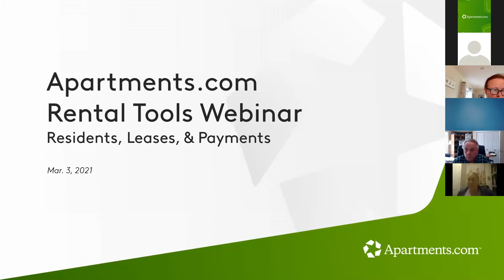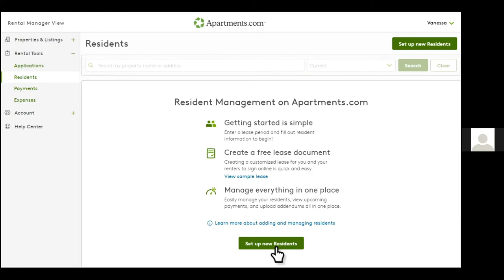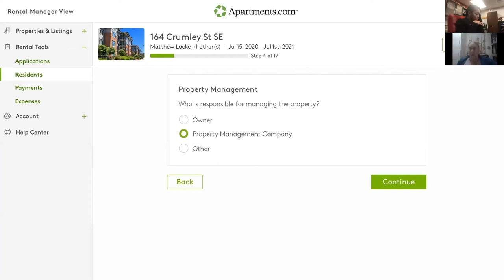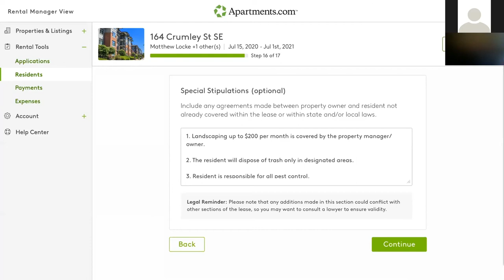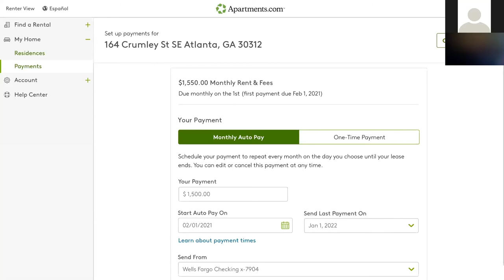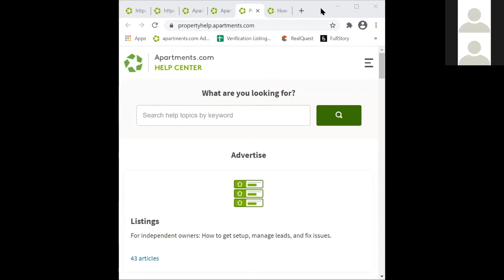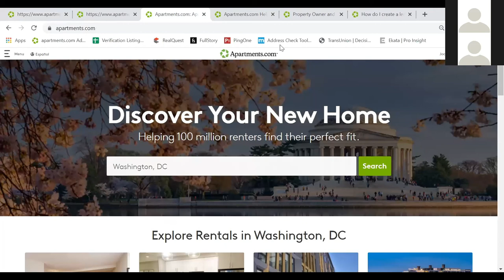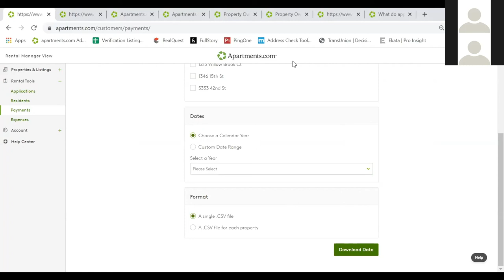Apartments.com Webinar - Leases & Payments